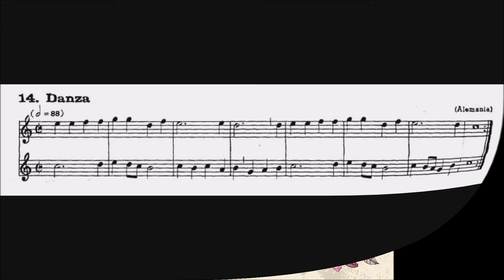14 Danza Alemania 2 Fl